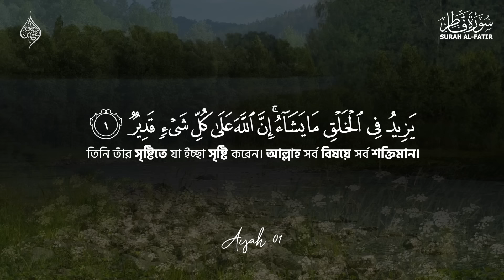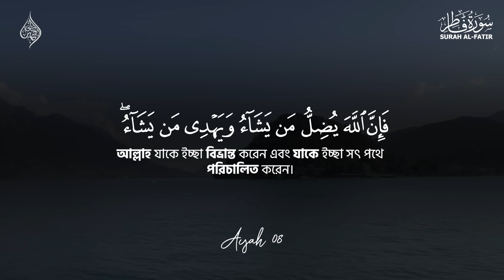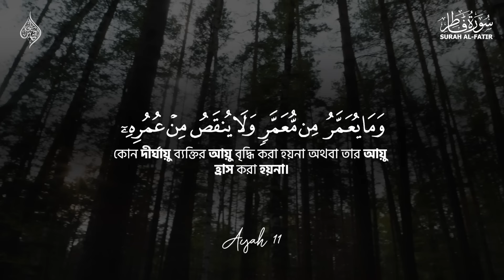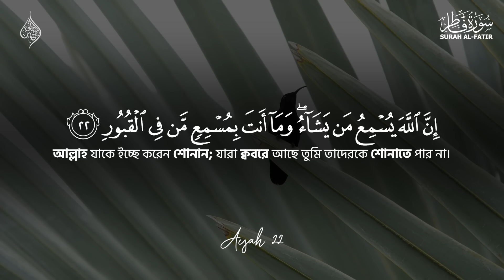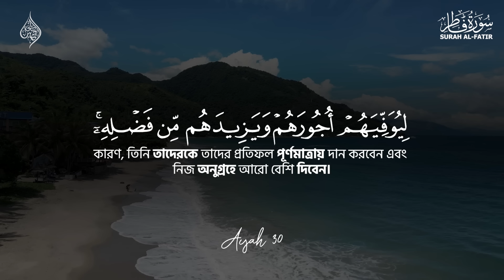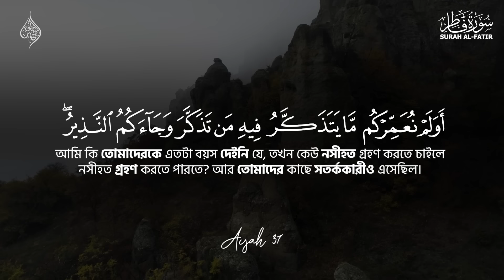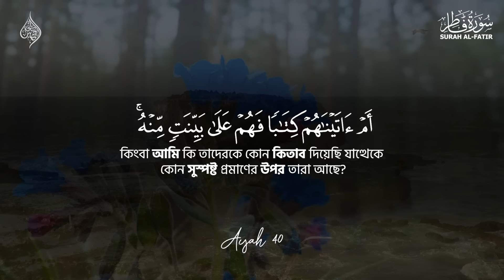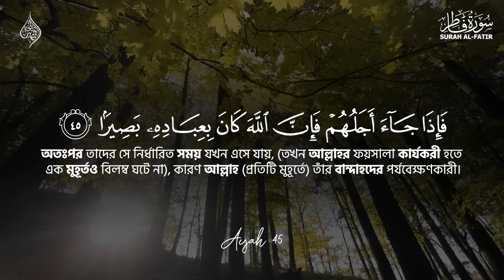সূরা আল ফাতির - অত্যন্ত প্রশান্তিময় কন্ঠে তেলাওয়াত | Peaceful Recitation Surah Fatir (سورة فاطر )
সূরা আল ফাতির - অত্যন্ত প্রশান্তিময় কন্ঠে তেলাওয়াত | Peaceful Recitation Surah Fatir (سورة فاطر ) Recited by Shamsul haque.

🔲 Surah Al-Fatir
🔲 Chapter no. 35
🔲 Verse Count: 1-45
🔲 Introduction: Surah Al-Fatir is one of the attributes of Allah and it means 'the Originator'. The name of this Surah has been taken from the first verse of the Surah in which Allah has been introduced as 'the Originator of the heavens and the earth.

🎙 Shamsul Haque

Youth Qari Shamsul Haque From bangladesh recites, memorizes and reads with relaxing, healing and heart-touching voice. Listen This Surah Every-Day.